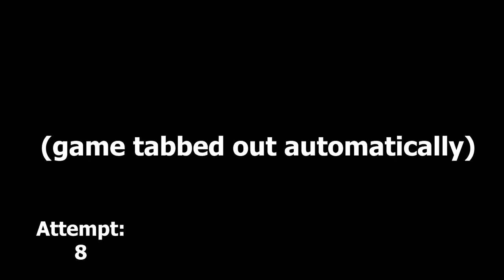GNOME FOREST P RANKED | Pizza Tower #22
I'm not a gnome

00:00 -  ACHIEVEMENT HUNTING
09:06 - P RANK ATTEMPTS